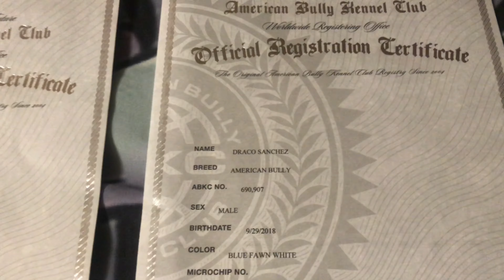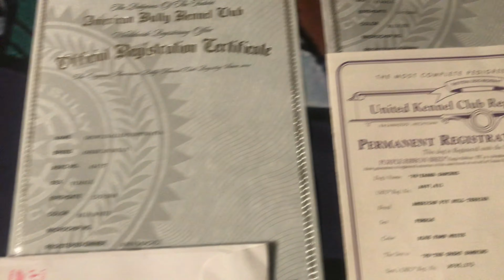American Bully paperwork/litter registered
American Bullies paperwork/litter registered abkc ukc Dallas,Texas LETTHEMHATEBULLYZ